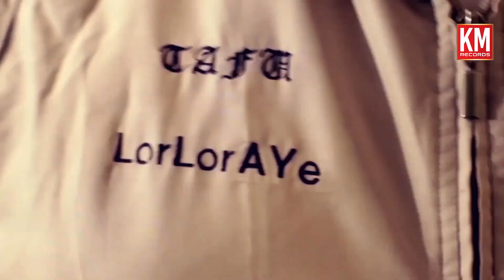Jhoot Bolda funny video song by Iftikhar Thakur & Tariq Tafu |latest funny video song 2023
Jhoot Bolda | Iftikhar Thakur | Tariq Tafu | Km Record

Title: Jhoot Bolda
Artist: Iftikhar Thakur & Tariq Tafu
Presents By: Khaliq Chishti